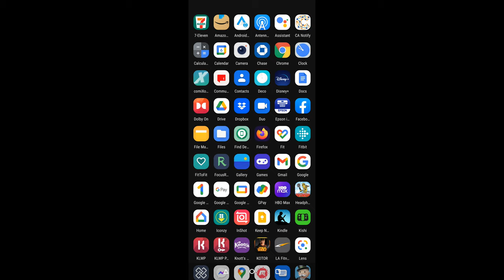Star Wars KOTOR 1 w/ Razer Kishi - Taris Part 3/5 - Undercity Town & Vicinity (Gameplay)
Meeting the infamous rakghouls, learning about the promised land and helping some people...